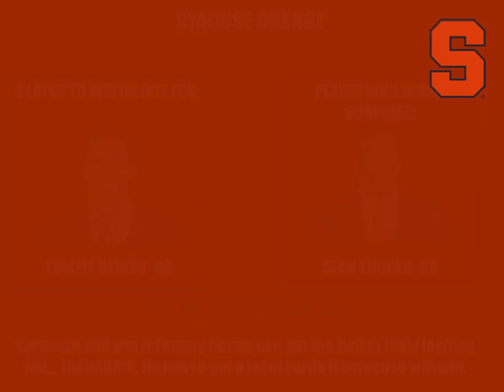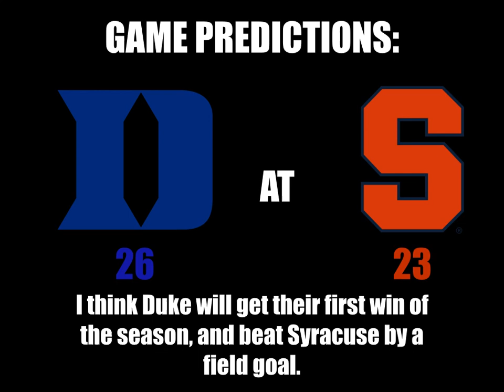Duke at Syracuse GAME PREVIEW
This is the game preview between Duke and Syracuse!